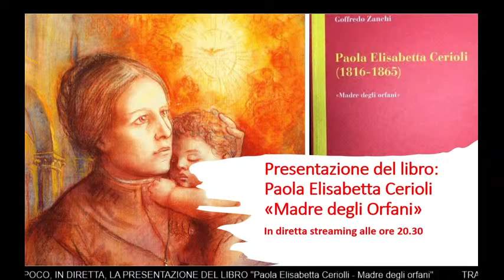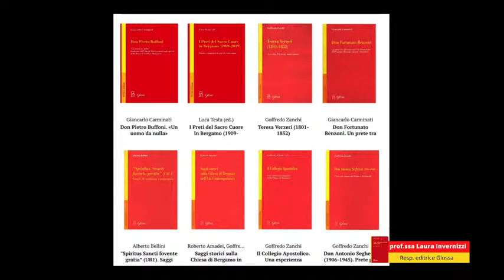Presentazione Libro Santa Paola Elisabetta Cerioli